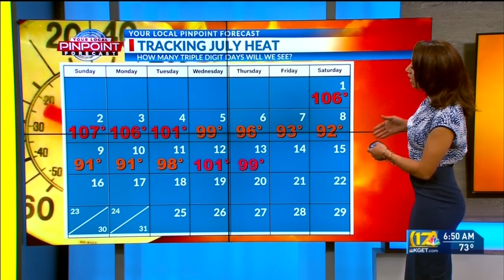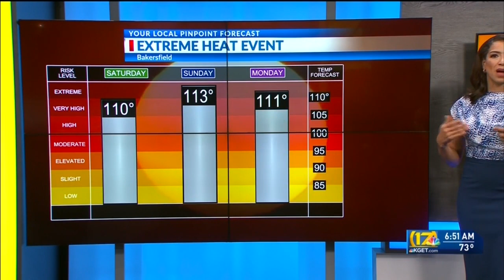Temperatures in the 110s expected in Kern's forecast